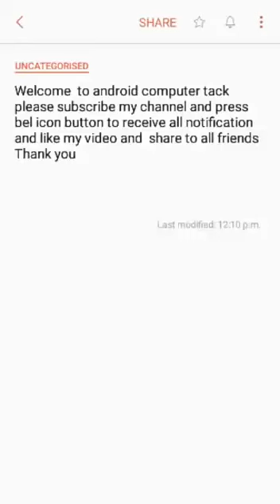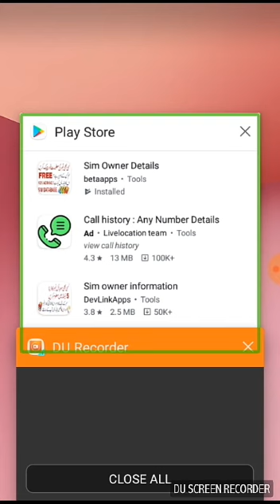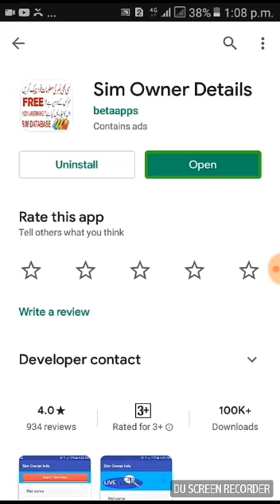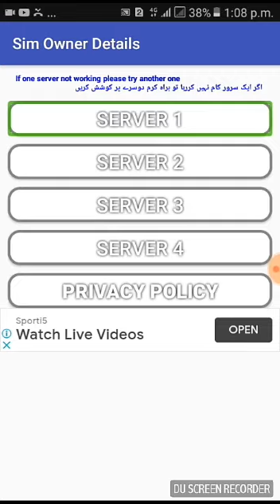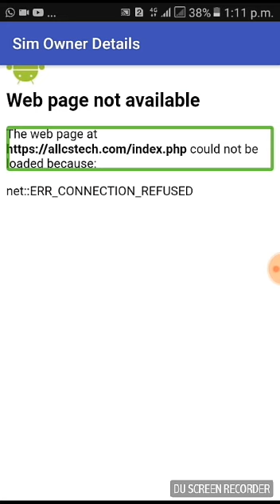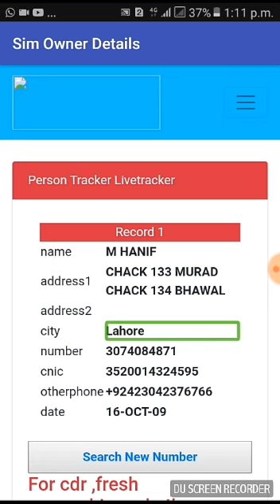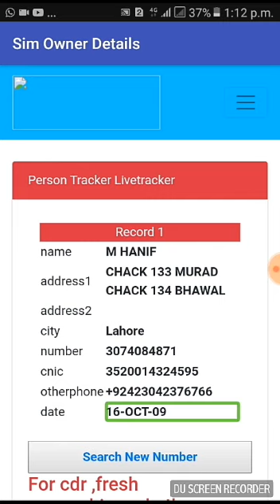How to get previous any sim details| Who use this sim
Hi Friends like this video subscribe my channel and share to all  for  your friends today we are learning how to get previous Sim details and ware're used to sim like this video subscribe my channel and share to all for your friends...